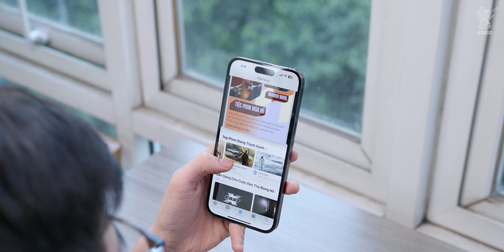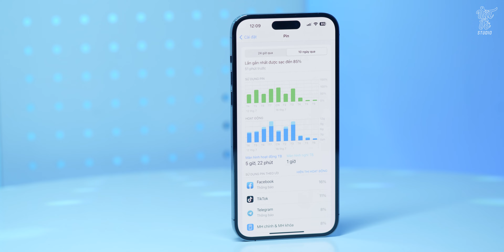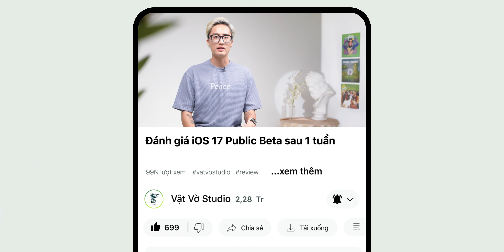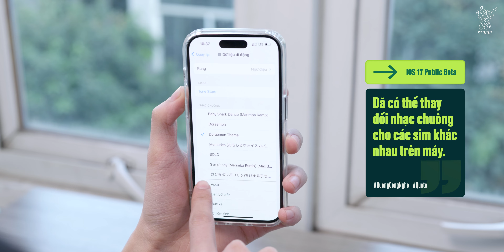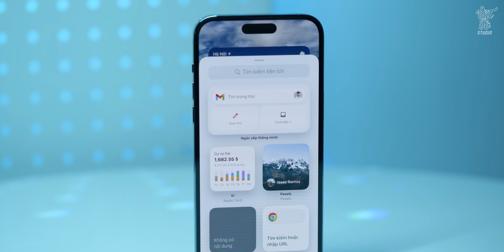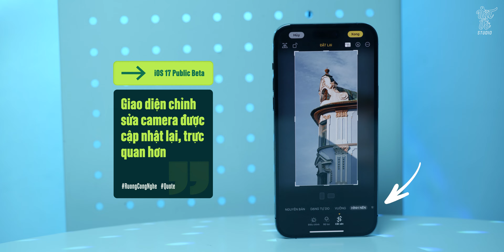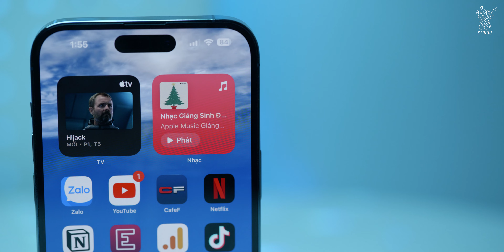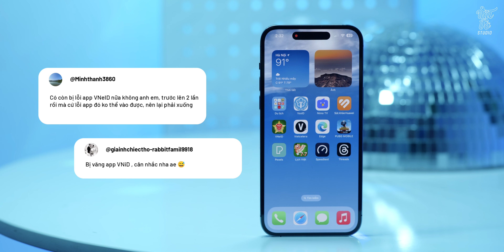Đánh giá iOS 17 Beta sau 1 tuần: Pin tốt, tính năng ngon, đáng trải nghiệm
Đánh giá iOS 17 Beta sau 1 tuần: Pin tốt, vài tính năng ngon, đáng trải nghiệm | Vật Vờ Studio

► Mua iPhone 14 series cũ và mới với nhiều ưu đãi

Sau 1 tuần sử dụng phiên bản iOS 17 Public Beta, mình cảm thấy đây là một bản cập nhật đáng để trải nghiệm trước khi iOS 17 chính thức ra mắt. Pin của các dòng máy tương đối tốt, tuy nhiên chơi Game lại khá nóng. Song hành với đó, một vài tính năng cũng đáng để trải nghiệm. Trong video này, cùng mình xem iOS 17 Public beta có những điểm hay nào nhé!

0:00 Mở đầu
0:50 Thời lượng pin
1:29 Hiệu năng
2:39 Giá bán của các mẫu iPhone
3:16 Các tính năng mình hay dùng
6:34 Các tính năng hay nhưng ít được dùng
7:25 Tính năng chưa hỗ trợ ở bản này
7:57 Các lỗi xuất hiện
9:20 Tổng kết